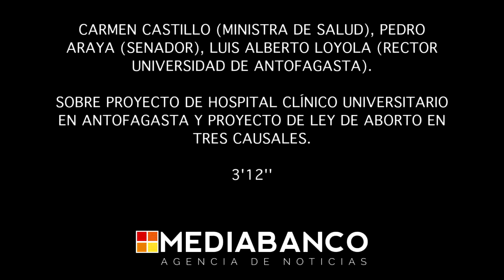Ministra de Salud sobre proyecto de despenalización del aborto